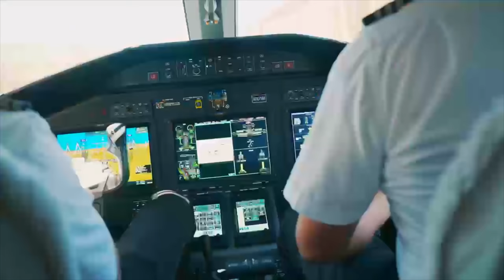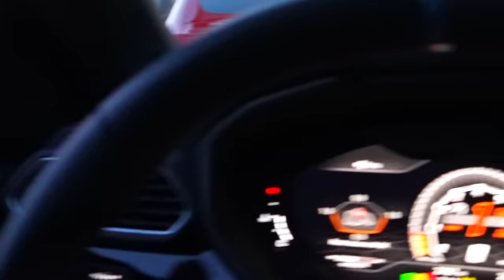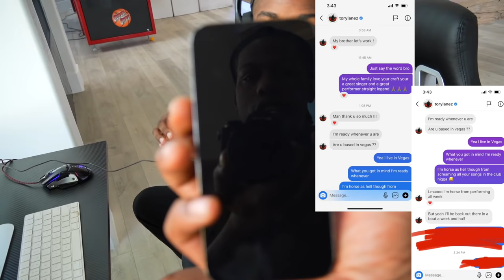CAMARI FINALLY CAME TO THE NEW HOUSE FOR THE FIRST TIME!